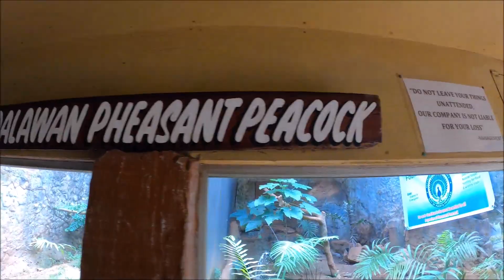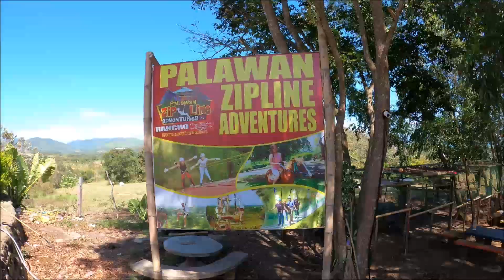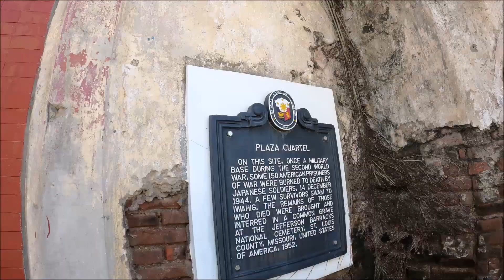Ce poți face în Puerto Princesa, Palawan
Lume, în ianuarie 2020, am fost în Palawan, și am vizitat, și orașul Puerto Princesa. In acest vlog, am să vă arăt, ce poți face acolo.

Dacă vrei, poți lăsa un bacșiș! Merci!

Echipament folosit:
Camera: GoPro HERO8 Black
Edited: Movie Maker

NU AM NEVOIE DE ABONAȚI INACTIVI!
Dacă din greșeală sau întâmplare, ai dat cândva Abonare, acum, te rog, fă-mi o favoare, și apasă DEZABONARE!